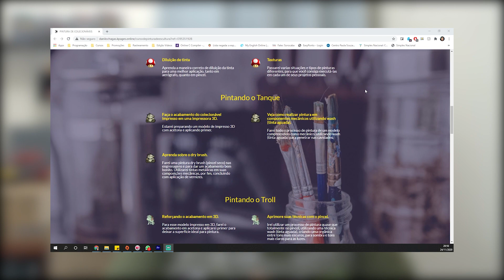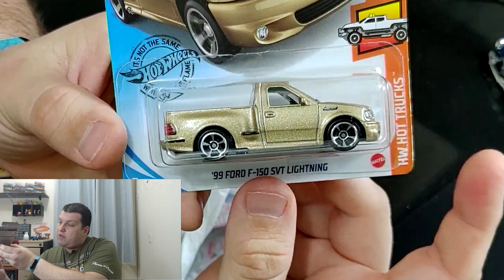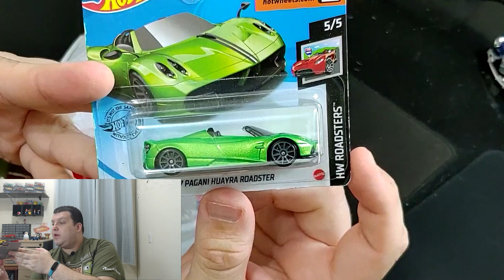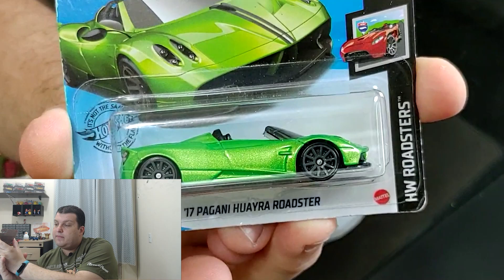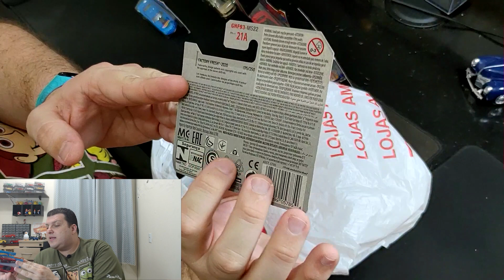Olha as minis que encontramos no Shopping Dom Pedro em Campinas!!! - Minis que encontramos - #004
No video de hj trago pra vocês essas miniaturas que encontramos numa viagem pra Holambra onde passei na volta no Shopping D. Pedro e comprei essas miniaturas top!!!

Pessoal que curte customizar suas miniaturas e colecionáveis, eu tenho uma ótima dica pra você!!! Neste curso de pintura em escultura, o aluno aprenderá a pintar um kit de resina utilizando técnicas simples e materiais de fácil acesso podendo aplicas as mesmas técnicas em figuras de biscuit, impressão 3D em filamento e resina entre outros. Será abordado os seguintes conteúdos ao longo do curso:
- Preparação do kit;
- Aplicação de primer;
- Mascaramento;
-Pintura com pinceis e aerógrafo;
-Vernizes e acabamentos;

Promoção de R$ 40 reais de desconto no frete por tempo determinado!! Não percam